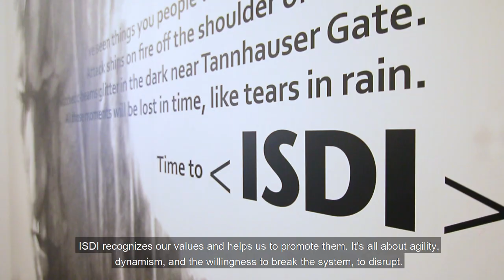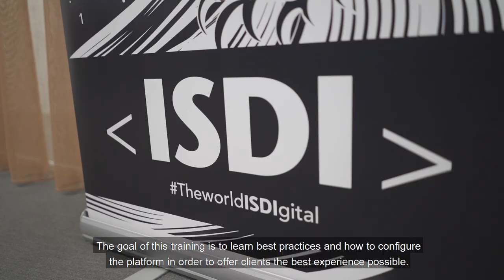ISDI | Trailhead | Formation Salesforce